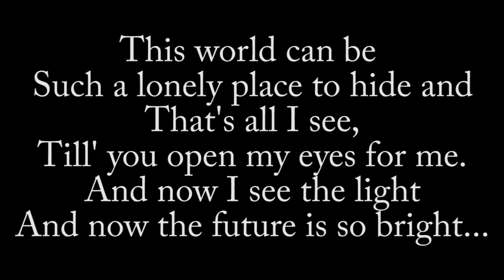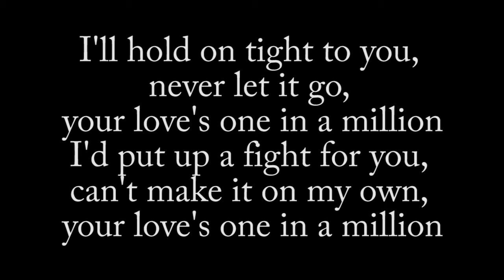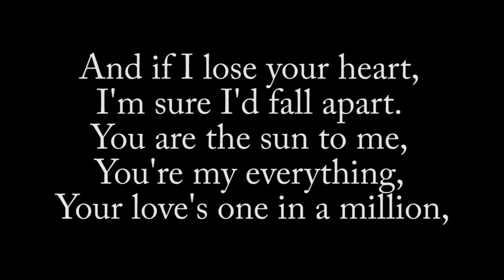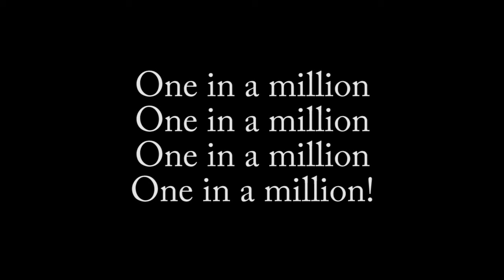Andrew Rayel - One In A Million(Lyrics)